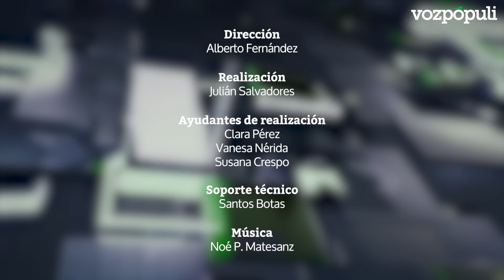Esperanza Aguirre: “Sánchez se convirtió al podemismo y ahora se ha transmutado en independentista”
La expresidenta de la Comunidad de Madrid, Esperanza Aguirre, debate esta semana en 'Cara a cara con Gabi Sanz' sobre la actualidad política, la situación del Gobierno de Pedro Sánchez y la amnistía.